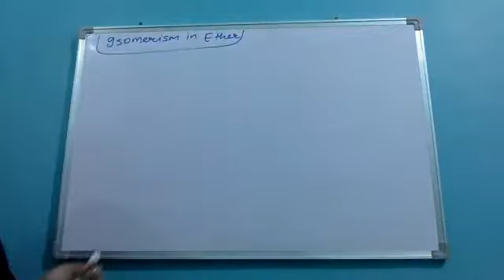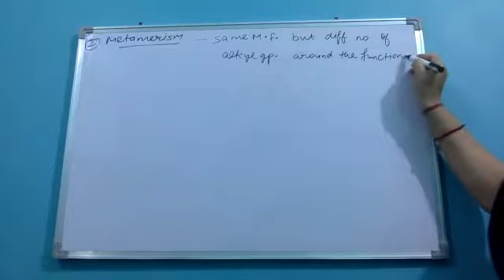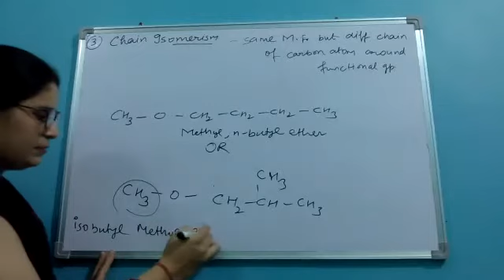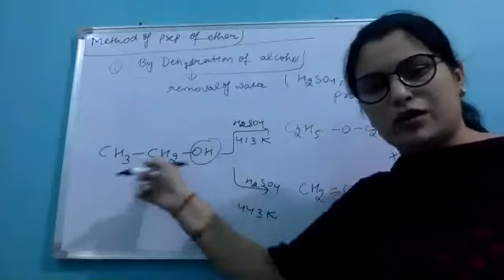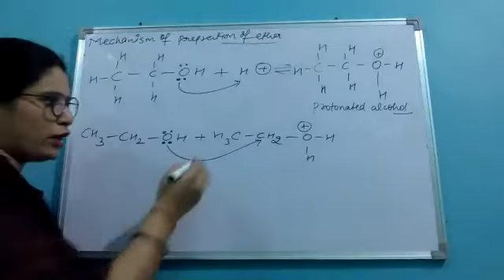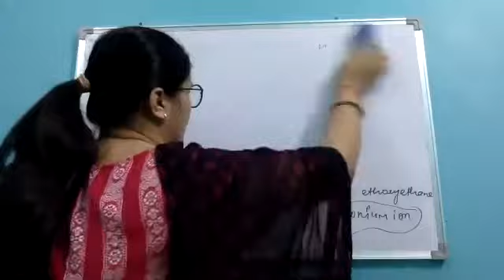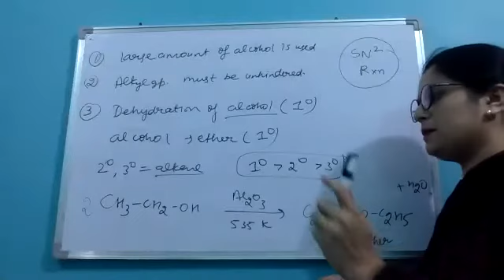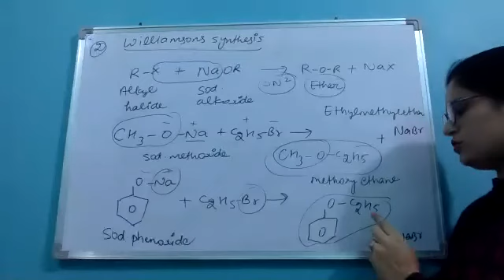12th darwin chemistry 20 july